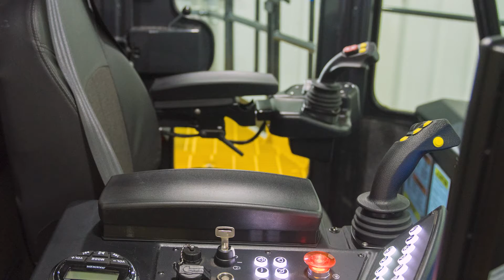The versatile Komatsu WE1850 3 hybrid wheel loader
For mining operations focused on their movement toward sustainability, Komatsu’s WE1850-3 wheel loader features an SR Hybrid Drive system that is fully regenerative to help reduce fuel consumption. This highly productive, versatile loading tool has received several specialized updates that will provide more technical flexibility in the field, help reduce your CO2 emissions and provide the comfort your operators need for those long shifts. Find out how you can maximize your mining operation’s productivity with a lower cost per ton